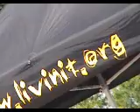Motocycles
jump of motocycles